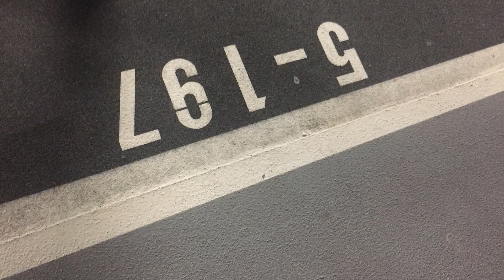แม่กลับไทย3 เดือน🇹🇭